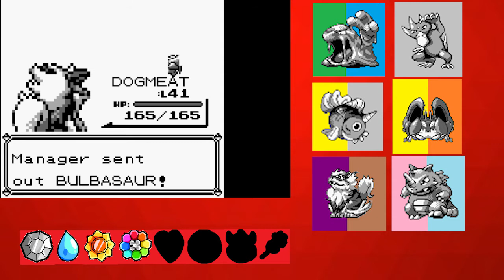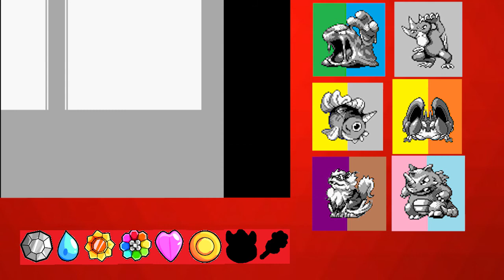Doing Many Things - Pokemon Red Extreme Randomizer Nuzlocke - PokeReaper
I did many things, OR DID I???

Spoiler alert: How is the video almost two hours then?